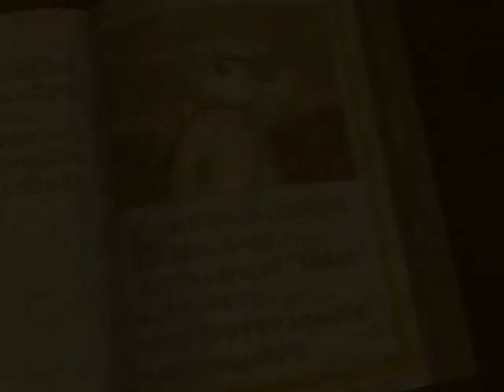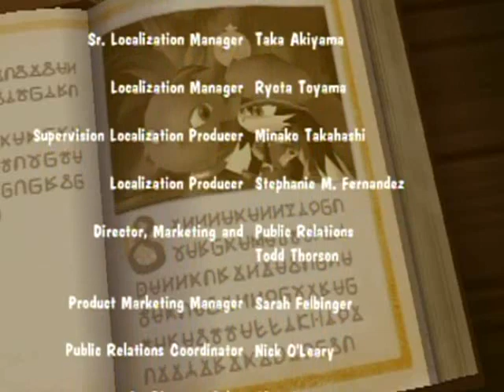Klonoa (Wii) Walkthrough Part 13: eramthgiN gniviL A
(A Living Nightmare) Man, I feel sorry for any person who wasn't interested in this game (Or who didn't see the uploads in their sub box due to Youtube's glitches, lol), they are missing out on one of the most beautiful games ever made. Just wait until you see the ending, it'll blow your mind!

Level covered:
Final Vision
The Dream at Nightmare's End
~The Skies Above Cress~